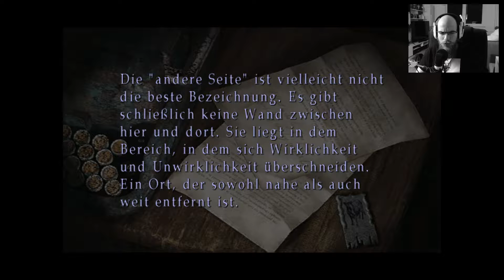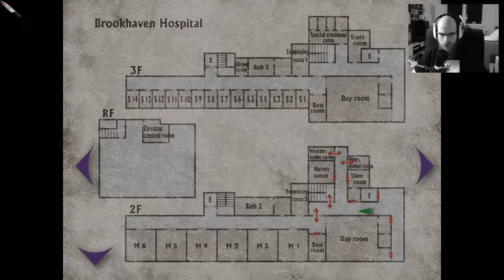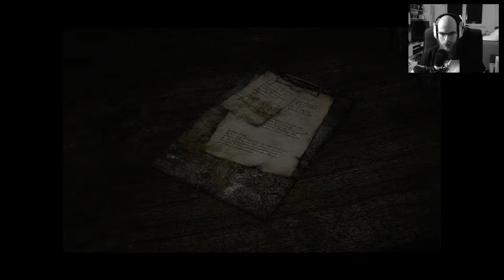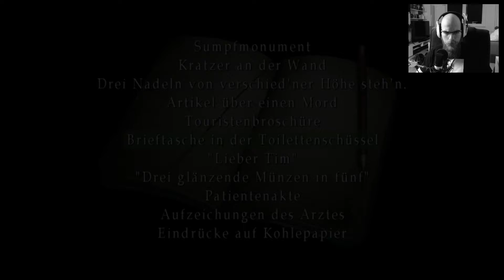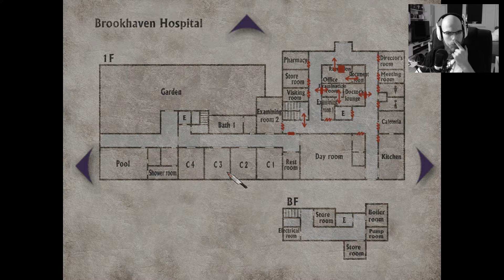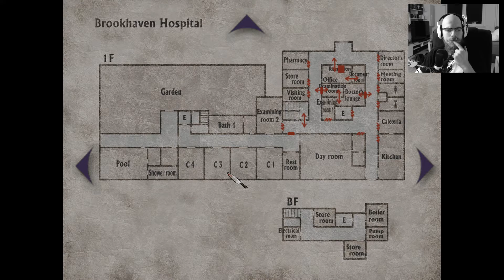•Let's Play Silent Hill 2 #07 "Das Krankenhaus"•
Das Krankenhaus Freunde. Silent Hill ist ja schon immer bekannt für seine gruseligen Heilanstalten. Auch dieses ist nicht gerade einladend. Doch wir kämpfen uns langsam von Stockwerk zu Stockwerk. Viel Spaß!